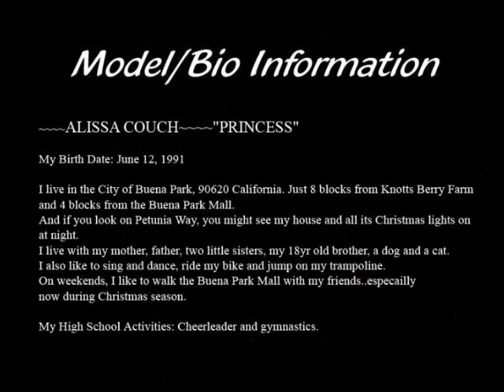Girl Legs in Jeans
Girl in Jeans Shorts nice legs and butt